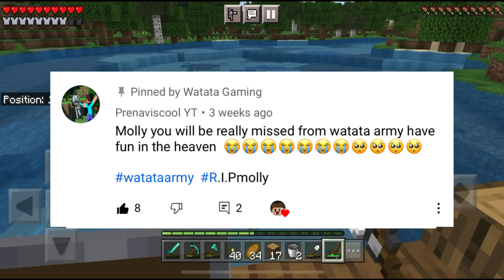Let’s Play Minecraft PE - Ep.6 : FINDING A NETHER WART!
Welcome back to the Survival Let’s Play Episode 6! Today we went to the nether and find the nether fortress and to get our first nether wart! Hopefully you guys enjoyed, Thank you all so much! Enjoy :D

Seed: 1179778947